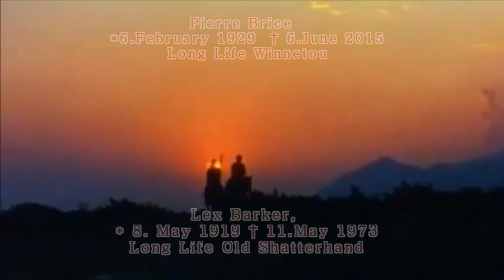R.I.P. † Pierre Brice ❤Winnetou❤ (1929-2015) Memories Never Forget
[Video language german]  [Music: Karl May Winnetou Melody by Martin Böttcher]
♥Pierre Brice♥ the Winnetou actor and childhood hero is never forget in our hears ❤
Long Life ♥Pierre Brice♥ ♥Winnetou♥
 *6. Februar 1929  † 6. Juni 2015

❤Lex Barker❤
* 8. May 1919 † 11.May 1973
Long Life ❤Old Shatterhand❤